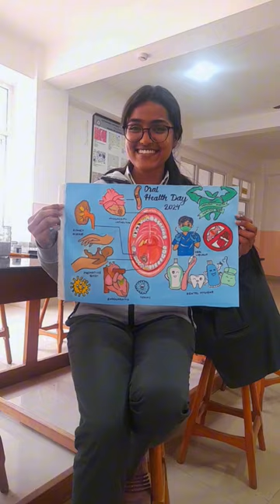World Oral Health Day 2024